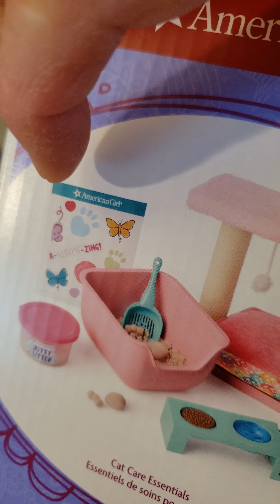Angela's and Belle's You Tube Birthday. List. From. American Girl